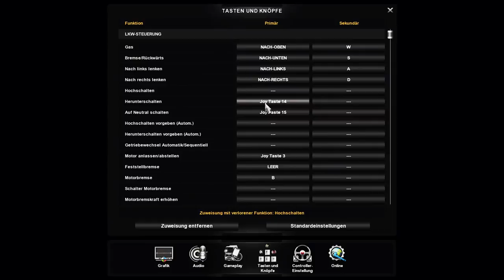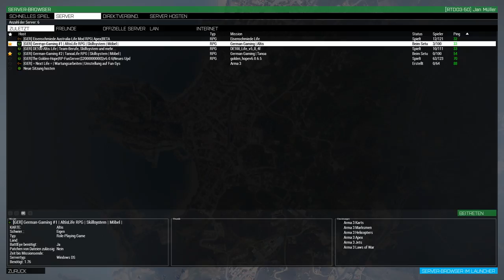Livestream von Euro Truck Simulator 2 MP/ Road to 50 Abonneten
hive1.german-gaming.eu

ts.german-gaming.eu

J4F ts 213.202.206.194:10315